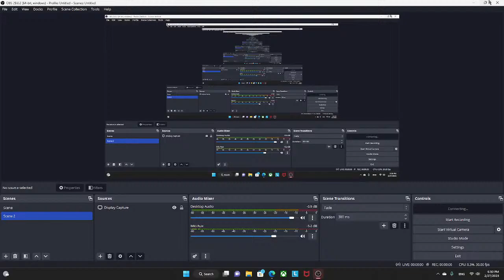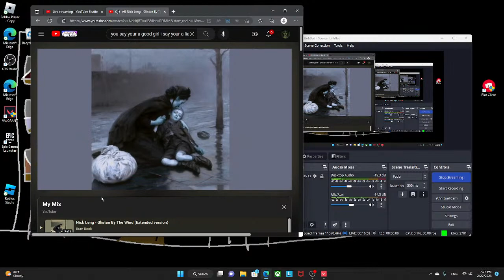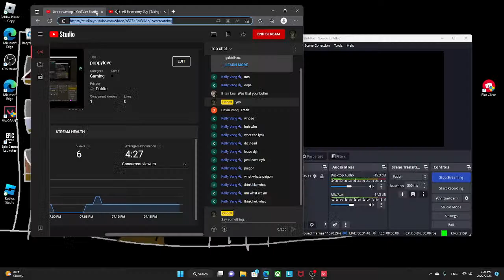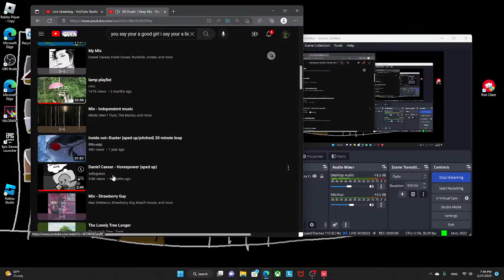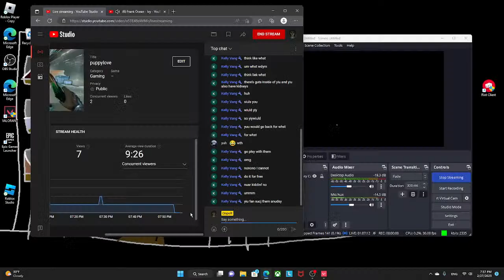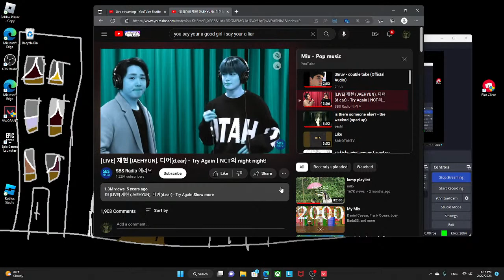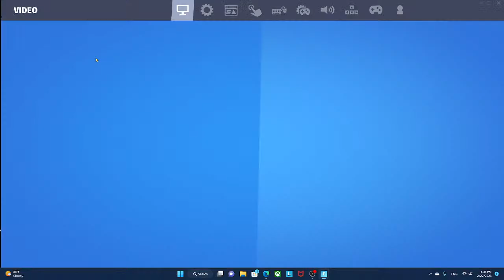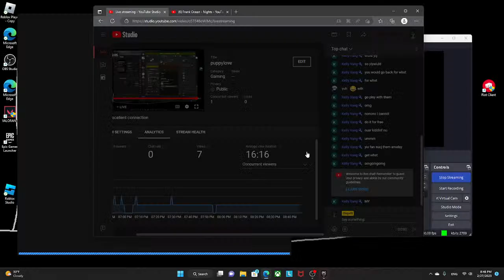puppylove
like adn subrude or ima squirt